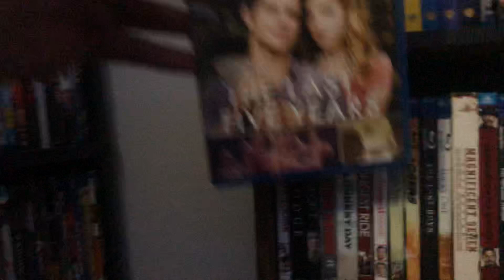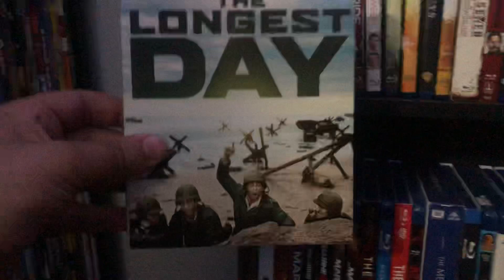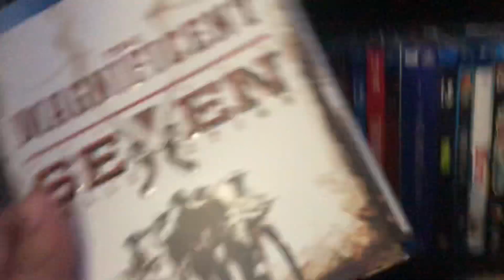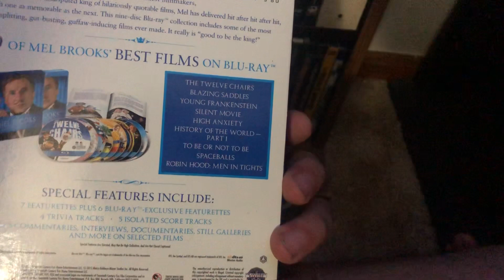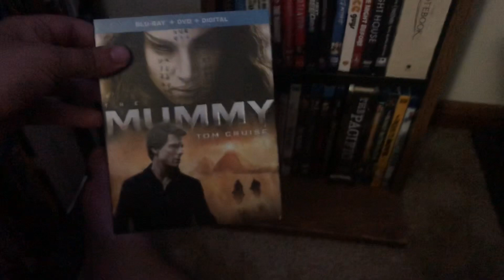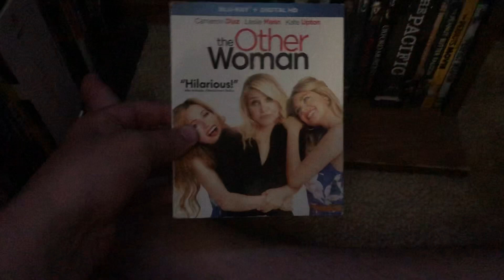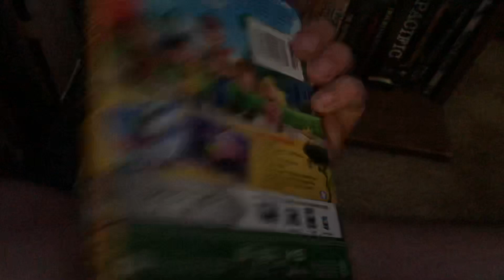Blu-ray Collection 2022 (Part 9)